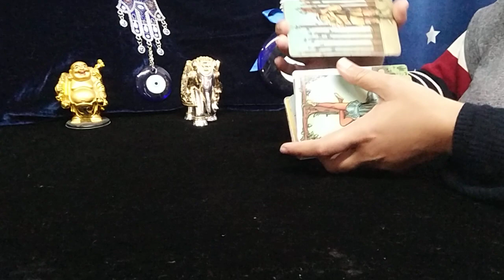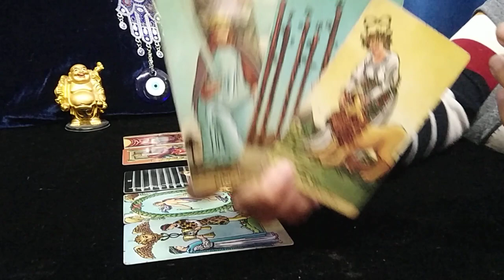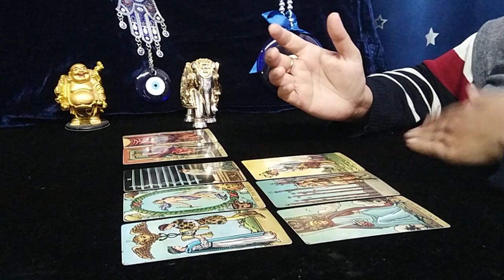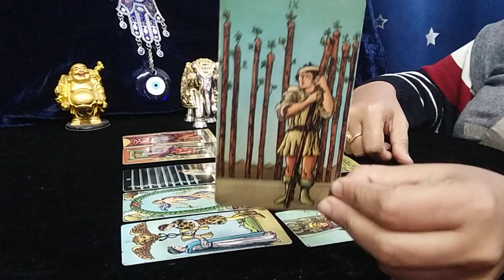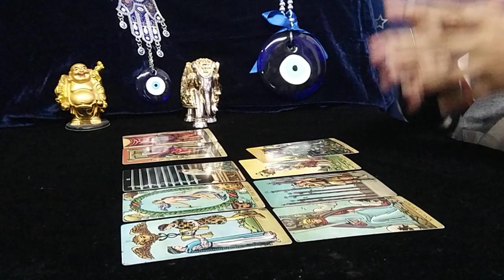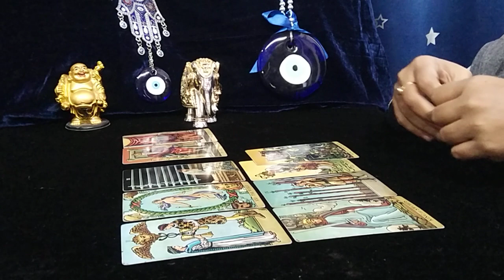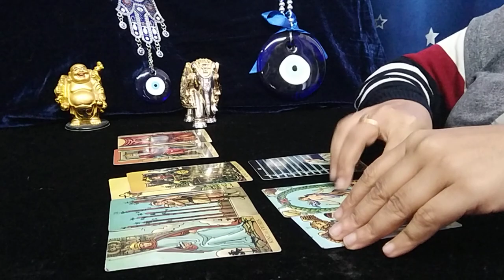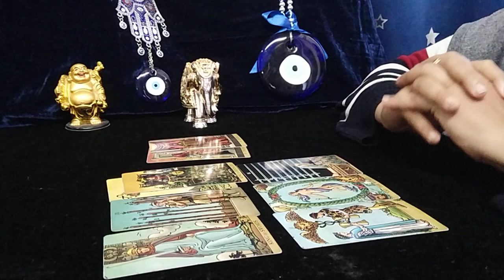TAURUS♉"Omg,SOMEONE is COMING and UNIVERSE WANTS you to BE READY for THEM...!" FEBRUARY 2022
taurus tarot card reading soulmate
taurus tarot card reading 2021

1)VALENTINE MESSAGES:"Omg,ONE of the BEST READING I have EVER DONE. !"
2)FULL YEAR READING 2022:-  ADVICE, LOVE, MONEY, CAREER, SPIRITUAL JOURNEY, GEMSTONE RECOMMENDATION